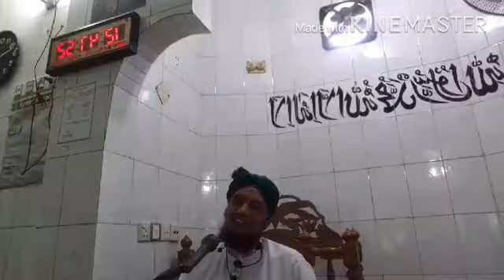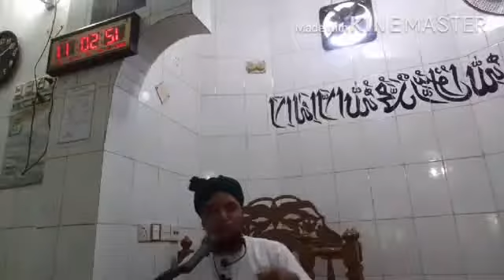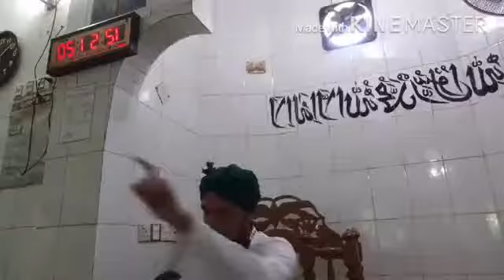জিব্রাইল (আ:) সর্ব শক্তি নিয়োগ করে কতবার কাজ করেছিলেন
mawlana unus ali akilpury